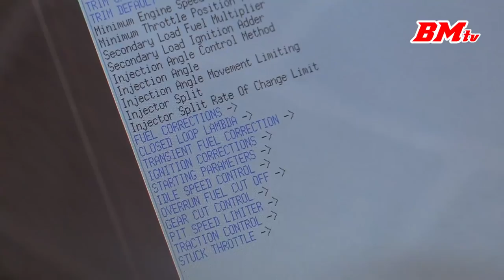Ferrari 550 GTS + 575 GTC at Spa 2017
Ferrari 550 GTS specs: (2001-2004)
Engine: 65º V12 / 5983 cc / 365.1 cu in
Power: 600 bhp / 448 KW @ 6400 rpm
Torque: 600 Nm / 443 ft lbs @ 5000 rpm
Weight: 1100 kg / 2,425 lbs
Driver: Steve Zacchia (CH)

Ferrari 575 GTC specs: (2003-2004)
Engine: 65º V12 / 5997 cc / 366 cu in
Power: 605 bhp / 451 KW @ 6000 rpm
Torque: 730 Nm / 538 ft lbs @ 5200 rpm
Top Speed: 335 km/h / 208 mph
0-60 mph: 3,5 s
Driver: Morten Dons (DK)

Date: 15-16 September 2017
Track: Spa-Francorchamps

Filmed with:
Canon Legria HF G40 + Røde Videomic Pro
Canon EOS 7D + Røde Videomic Pro